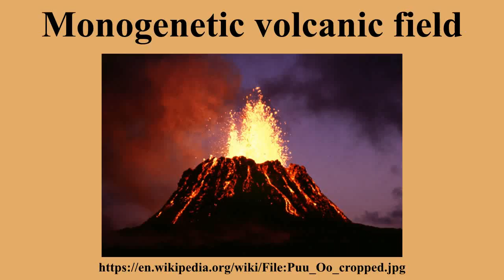Monogenetic volcanic field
Ad-free videos.

A monogenetic volcanic field is a group of small monogenetic volcanoes, each of which erupts only once, as opposed to polygenetic volcanoes, which erupt repeatedly over a period of time.Many monogenetic volcanoes are cinder cones, often with lava flows, such as Parícutin in the Michoacán-Guanajuato volcanic field, which erupted from 1943 to 1952.Some monogenetic volcanoes are small lava shields, such as Rangitoto Island in the Auckland volcanic field.Other monogenetic volcanoes are tuff rings or maars.

---Image-Copyright-and-Permission---
About the author(s): G.E. Ulrich, USGS. Cropping by Hike395 (talk · contribs)
Author(s): Hike395
talk
---Image-Copyright-and-Permission---